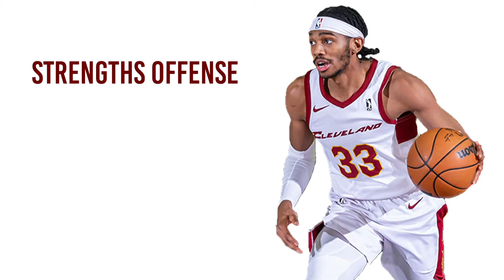Jimmy Whitt NBA G League Highlights vs Raptors 905